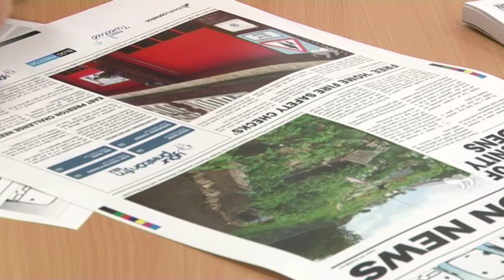Intro to Interactive Newsprint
An introduction to the Interactive Newsprint Project, which is examining new forms of journalism using printed electronics.